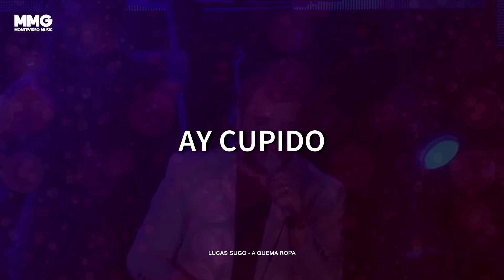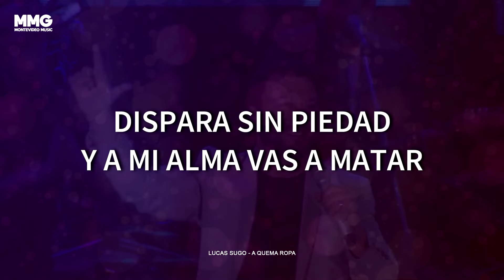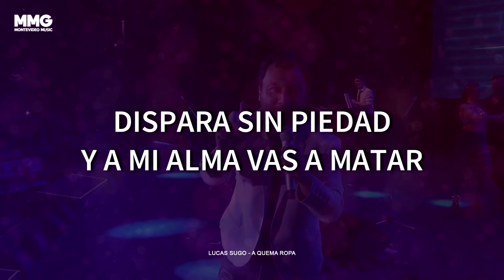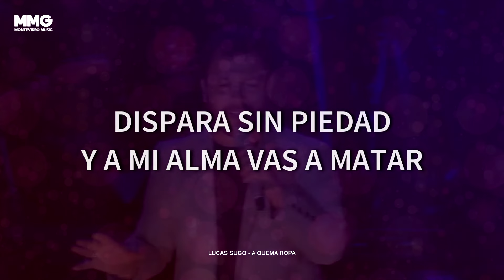A Quema Ropa con Letra - Lucas Sugo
Lucas Sugo - A Quema Ropa - Letra:
Maldito cupido, le dispara al corazón
A quema ropa, ay cupido criminal sin piedad
Criminal dispara
Maldito cupido le diste justo al blanco
Sin demora, ay cupido
Profesional en hacerme mal, en como esta mi alma
A quema ropa le disparas a mi corazón
Se muere poco a poco agoniza ay que dolor
Dispara sin piedad y a mi alma vas a matar
Se queda mal herido agoniza por que amor
A quema ropa le disparas a mi corazon
Se queda mal herido agoniza por amor
Maldito cupido